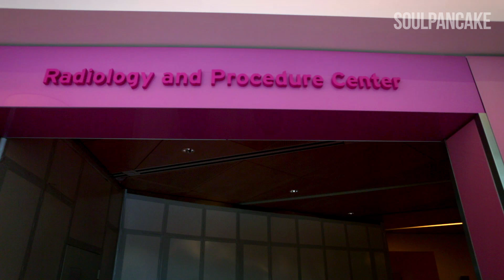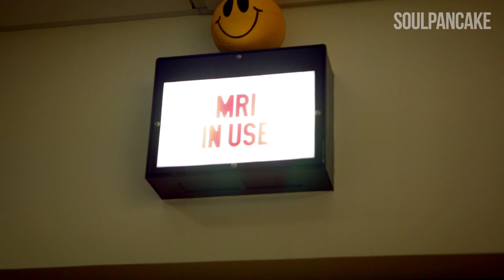Meet Joel, taking it one day at a time | My Last Days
Joel was diagnosed with an Atypical Teratoid/ Rhamboid Tumor (AT/RT) in January of 2010. He had a surgery to remove the tumor and was undergoing 54 weeks of treatment including chemotherapy and radiation. In October of 2010, he had a tumor recurrence.

Joel passed away on Thursday, March 13th, 2014. Our thoughts and prayers are with his family.

SoulPancake presents, in collaboration with Wayfarer Entertainment:

CREDITS:
Director/Producer: Justin Baldoni
Producer: Ahmed Kolacek
Co-producer: Sam Baldoni
Editor/Associate Producer: Kevin Filippini
Associate Producer: Fouad Elgohari
Production Coordinator: Emily Foxler
DP: Sam Rosenthal
Sound Recordist: Jordon Justice
Colorist: Kurt Nishimura
Mixed by: Lisa Fowle

Special thanks to:
Nova Lighting
Sunset Edit
Dragonfly Sound